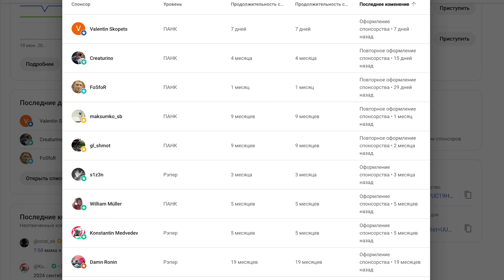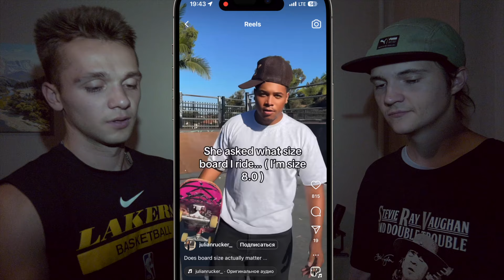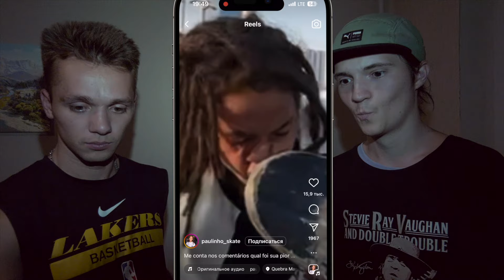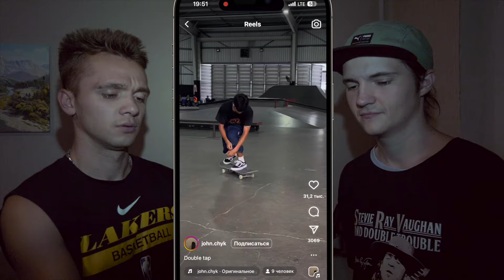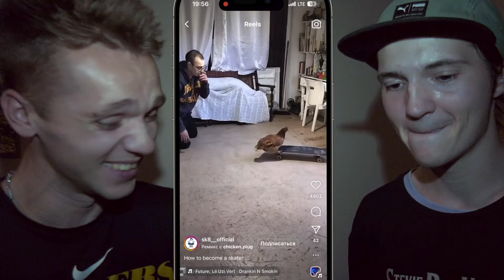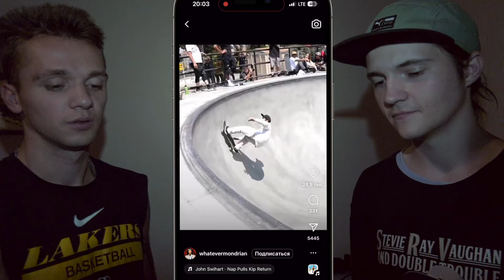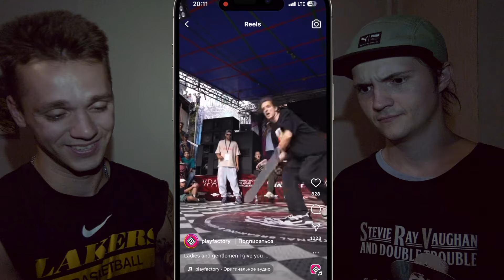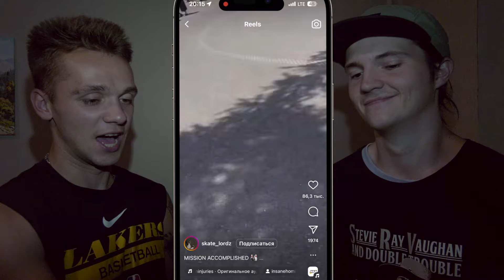СМЕШНЫЕ СКЕЙТЕРЫ В ИНСТАГРАМ!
Криптокошелек USDT (TRC20) : TZFE1oVmxXNxn7ZFcJDeHvwJSBAhGwyC